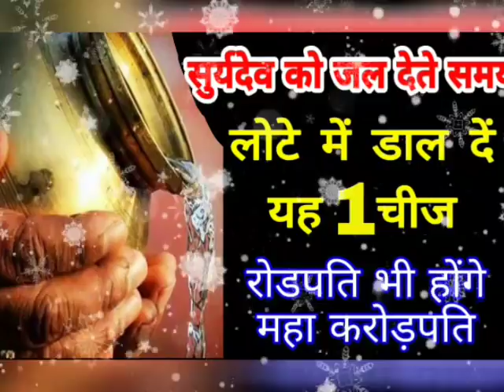सूर्यदेव को जल देते समय लोटे में जरूर डाल दें यह 1 चीज रोडपति भी होंगे महा करोड़पति